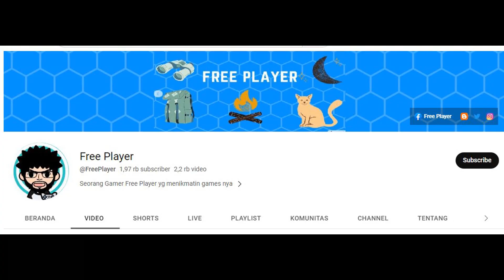CAMPAIGN 70 - 15 CHANG'E ► MOBILE LEGENDS ADVENTURE